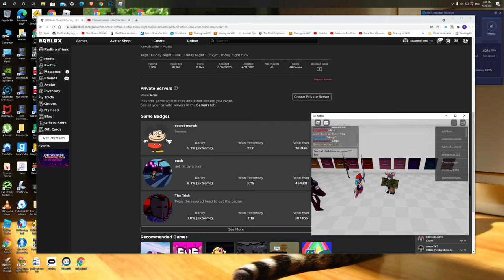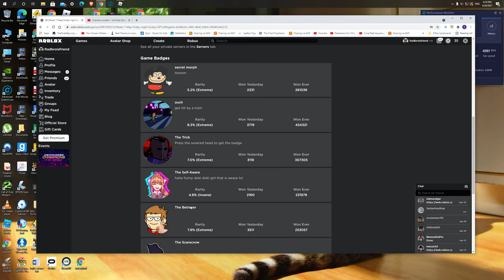How to get all Badges in friday night funkyn' RP! Part 1 (includes Tricky and Betrayer)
funy tutorial